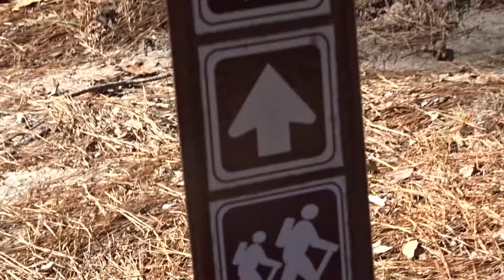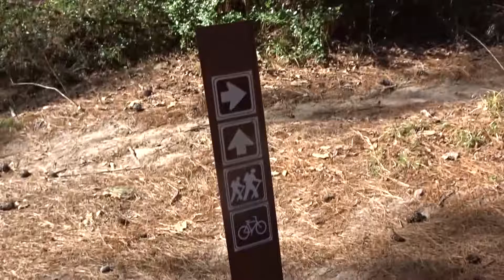Paws & Pavement | Hiking at Huntsville State Park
Travel Vlog to Huntsville State Park